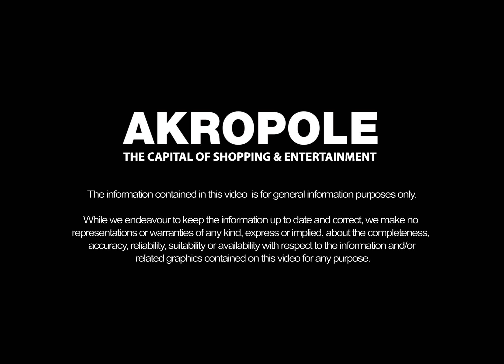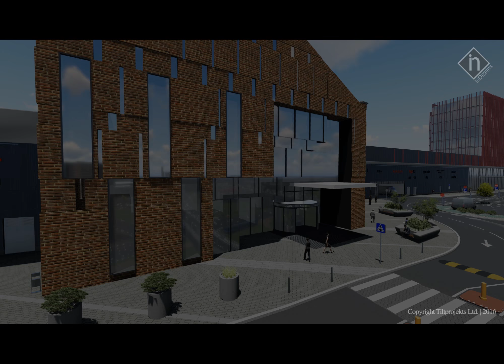AKROPOLE Multifunctional Shopping Centre 里加阿波罗购物中心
AKROPOLE Multifunctional Shopping Centre 里加阿波罗购物中心明